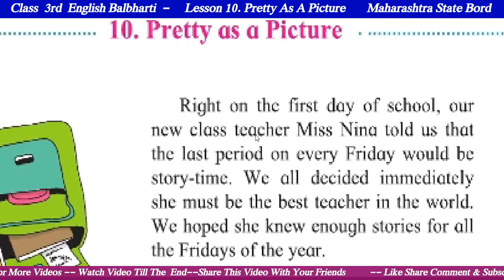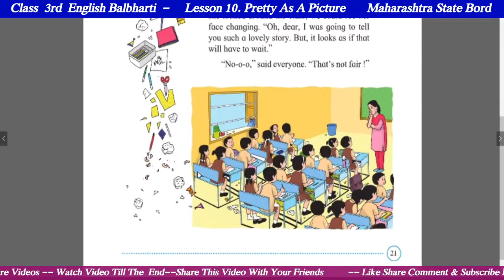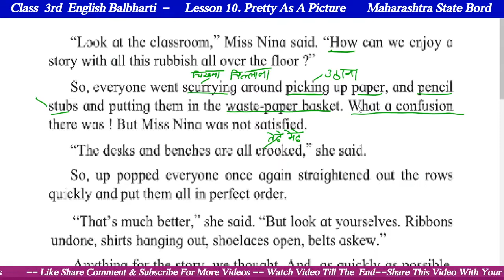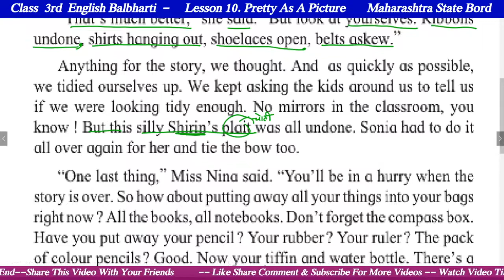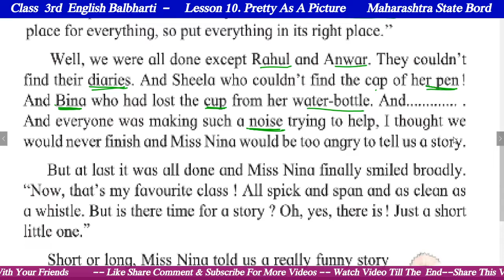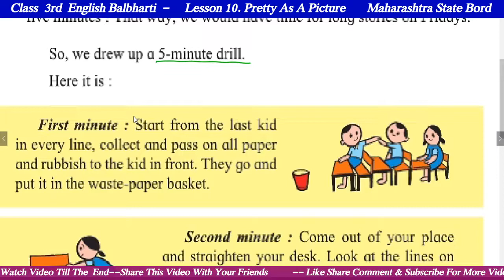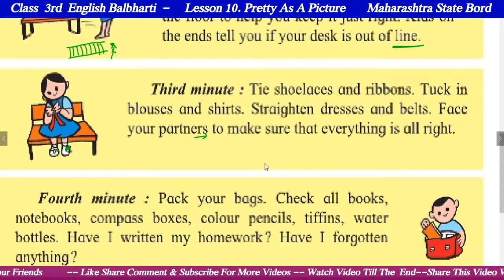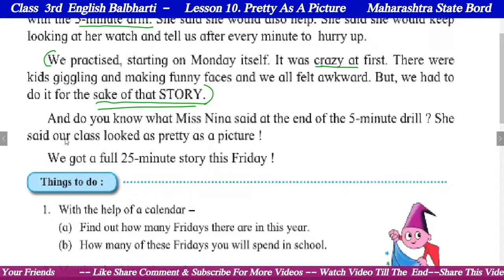Lesson 10 Pretty As A Picture | English Balbharti | Maharashtra state board | Student Point Academy,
English Balbharti, Maharashtra state board, Student Point Academy,
Pretty As A Picture explain by student point academy ,
Pretty As A Picture explanation by student point academy ,
Pretty As A Picture answer by student point academy ,
Pretty As A Picture question answer by student point academy ,